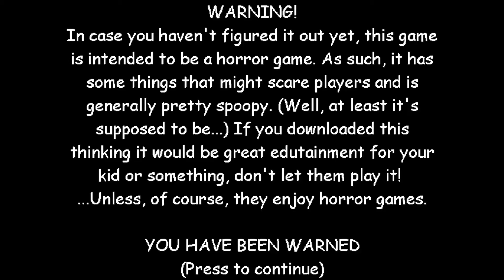I solved the impossible question (Baldi’s basics)